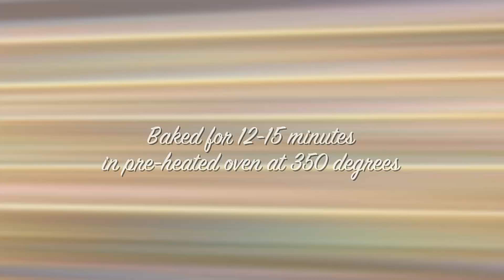EASY BAKED SUSHI * HOW TO MAKE EASY BAKED SUSHI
EASY BAKED SUSHI has been taking over the internet. Like any sushi, this dish is very versatile.
You can almost use any ingredients you want. This is our own version which will make your stomach full.

INGREDIENTS:
CREAM CHEESE 125 g (soften at room temperature)
6 tbsp Japanese Mayo (Kewpie)
15 pcs of Crabmeat stick
2 eggs
Nori Komi Furikake (Rice seasoning)
Nori (Seaweeds)
Salt and Pepper to taste
2 Tbsp rice vinegar
1 Tbsp sugar
3 cups cooked japanese rice (or plain rice)
Cucumber (optional)
Sriracha (optional)